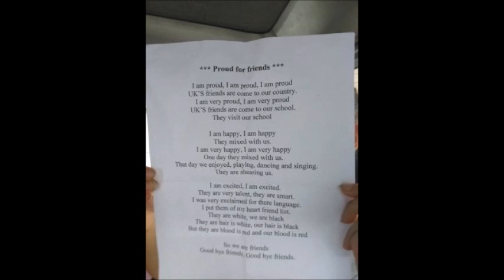TeamBangladesh14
sorry it took so long i had so much to catch up on, here is all the pictures the from Bangladesh trip regular vlogs back Monday